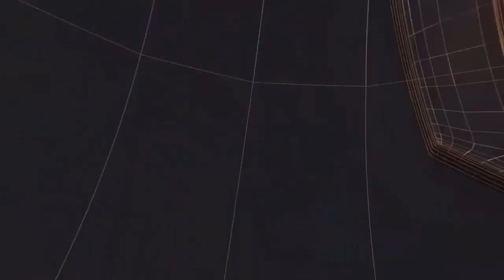एसएसपी ने पुलिस-बल समेत इंदिरापुरम इलाके का किया पैदल गश्त II TODAY24 NEWS CHANNEL 24x7 II